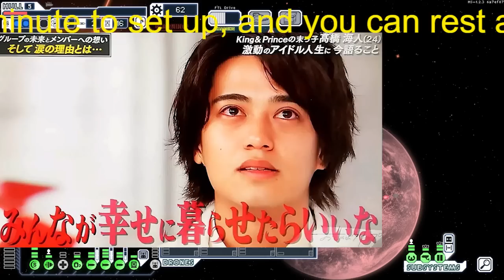【平野紫耀】「キンプリ3人脱退」で民放キー局が「なにわ男子全力推し」に“非情”方向転換!!日テレ『24時間テレビ』も！新番組＆入れ替え…露骨プッシュに反発必至!?